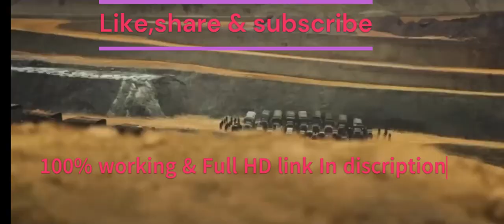kgf chapter 2 full movie hindi download link| KGF Chapter 2 full movie Hindi dubbed south